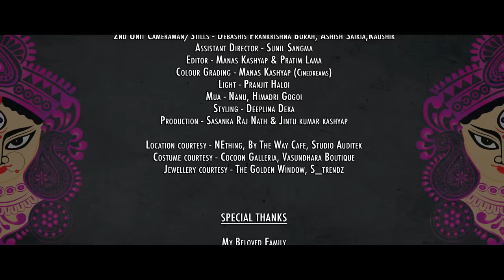MAA DURGA || DEEPLINA DEKA || DIGANTA BHARATI || PALLAB-PRANAB || DURGA PUJA 2020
Due to pandemic, we are deprived of celebrating our festivals like we used to earlier. MAA DURGA is a humble effort of us to make you smile, laugh and dance in this season. We hope you will enjoy this puja ❤️

Deeplina Deka

Audio Team-

Singer- Deeplina deka
Music/Composition-  Pallab-Pranab
Lyrics-Diganta bharati
Mix/master- Diganta Bordoloi @audioholic
Supporting vocals- Minimi, Abhijit Laskar, Debodeep Borah, pranab priyankush baruah, pallab talukdar
Dotora, ektara-  Barun Das @redav studio
Live Percussion- Raja Boruah @legacy studio
Bass- Himangshu Das
Flute- Lakhinandan Lahon
Guitar- Bhaskar  Saikia @harmonics studio
Vocals Recorded by Pinku Das @redav studio

Video Team-

Dop- Papu  Deka
Concept- Deeplina Deka
Gaffer- Rahini kanta basumatary
Second unit cameraman/Stills -Debashis prankrishna borah, Ashish saikia,kaushik
Assistant director- Sunil Sangma
Editor- Manas Kashyap, Pratim Lama
Colour Grading- Manas Kashyap
Light- Pranjit Haloi
Mua- nanu, Himadri Gogoi
Styling- Deeplina Deka
Production- Sasanka Raj Nath, Jintu kumar kashyap

Location courtesy- NEthing, By The Way Cafe, Studio Auditek
Costume courtesy- Cocoon Galleria, Vasundhara boutique
Jewellery courtesy- The golden Window, S_trendz

Special thanks
My beloved family, Bhupen uzir, rj riyaz, rj megha, Abhijit Laskar, Debodeep Borah, Pranjal Gayari, Jitu Burman, Sachin Baruah, Kaku Mudoi Saikia, Jyoti Borah, Hrishikesh Baruah